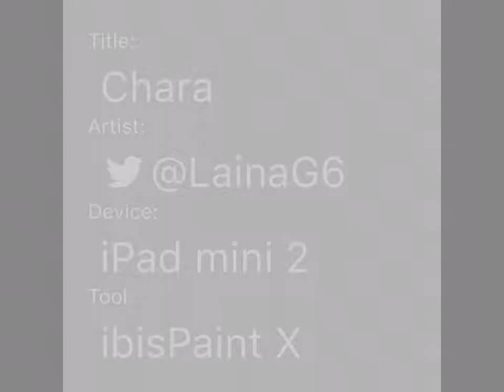Chara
Chara from Undertale~